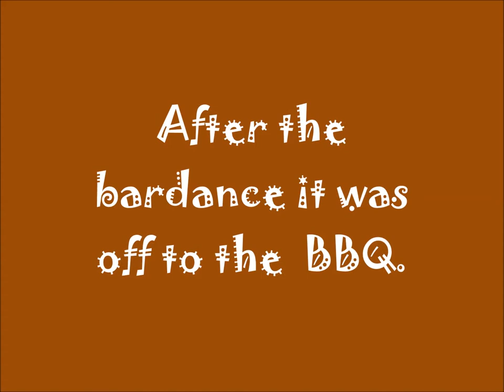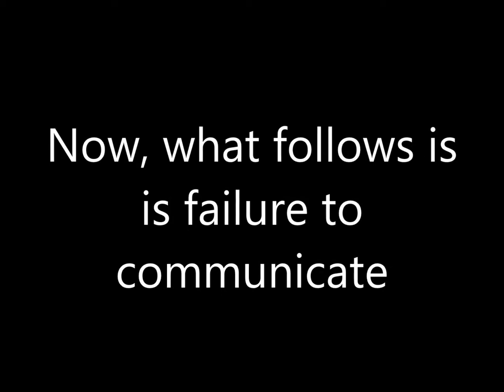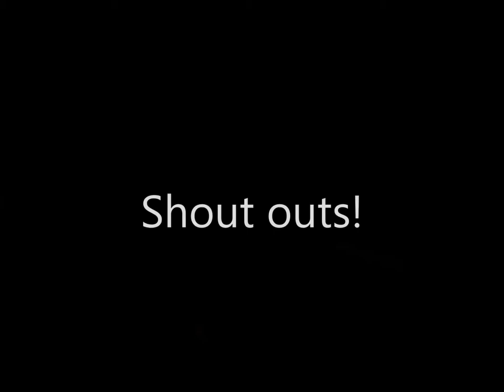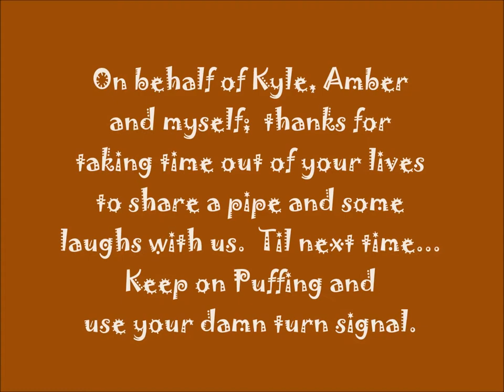2015's Barndance and BBQ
Yeah, I know it's kinda long but, it's just a small sample of the festivities.  Hope y'all had as much fun as we did.